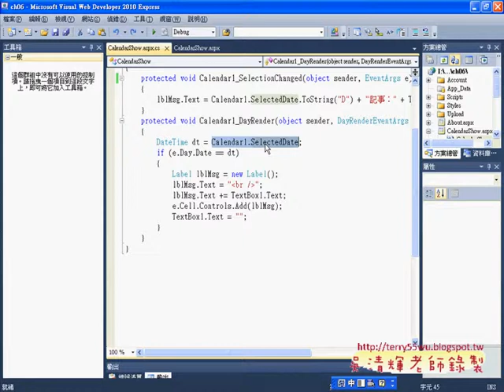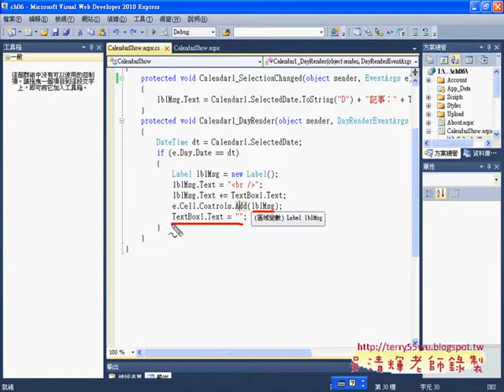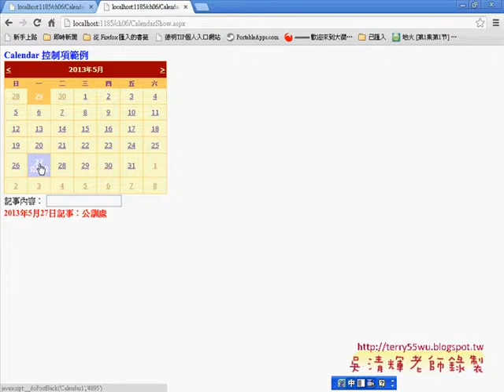01Calendar 控制項範例Asp.net C#教學 吳老師提供)